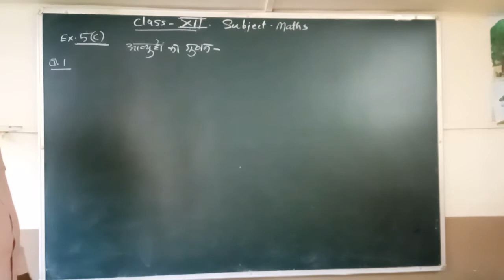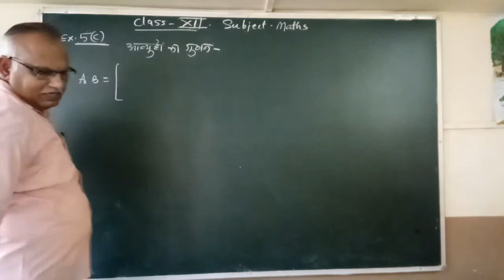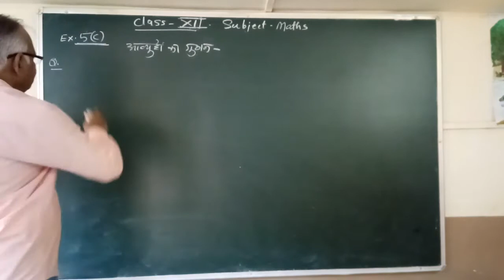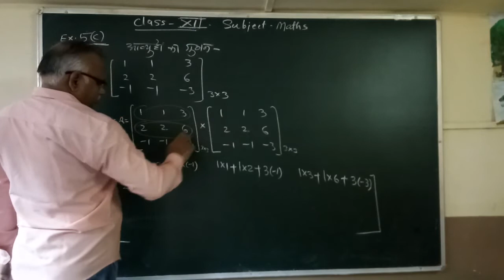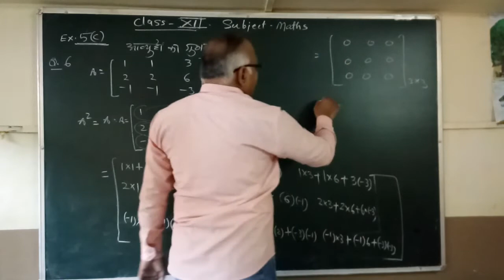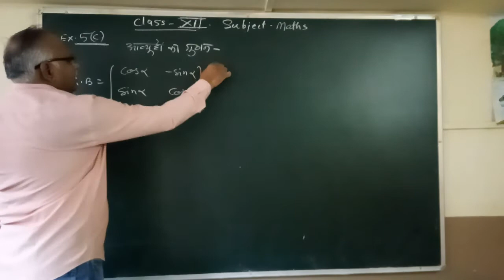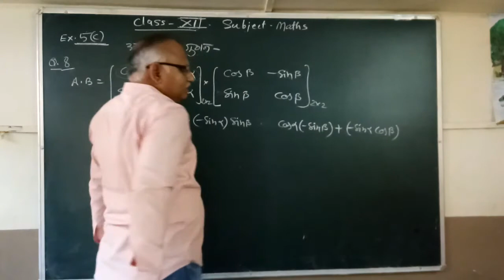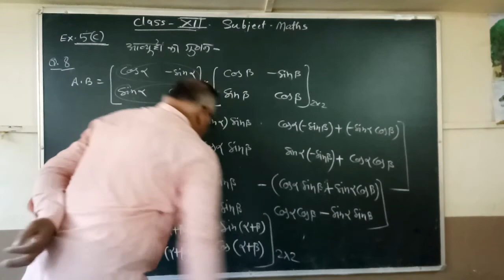Class-12th, Maths, Chapter-5(C) (Part-1)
Class-12th,
Maths,
Chapter-5(C) (Part-1)